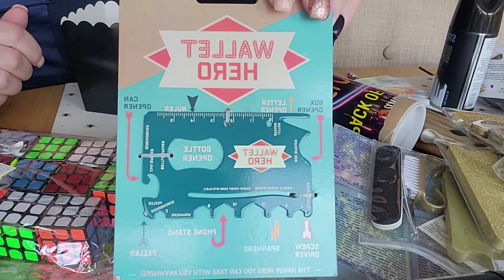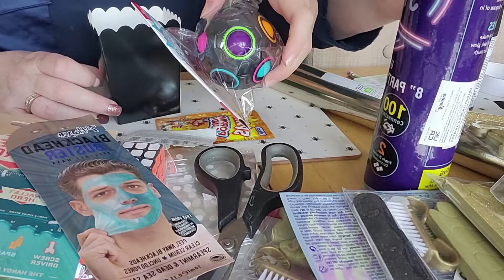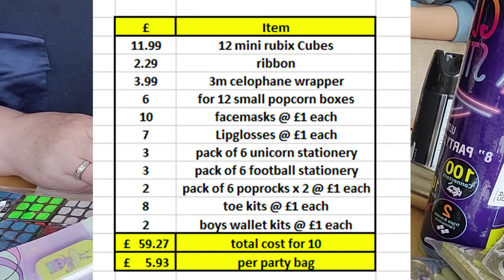Creating Party bags for 12 birthday Party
Creating these party bags for Scarlett's stranger things theme'd 12th birthday with some ideas that I feel are age appropriate and will be appreciated by the party goers.